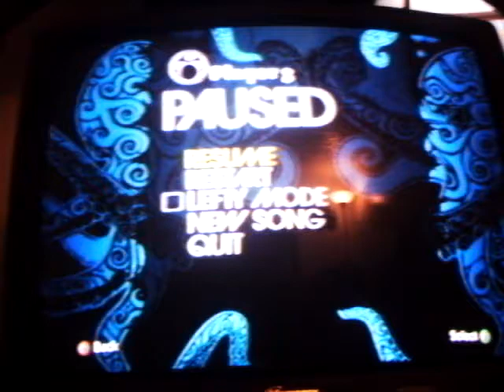Enter Sandman Gold Stars Rock Band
Gold stars on enter sandman drums.